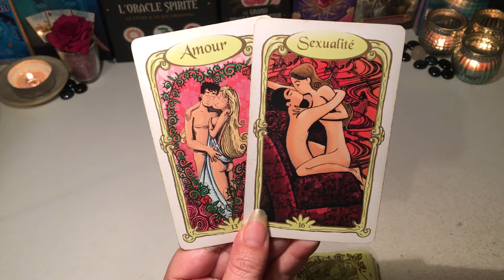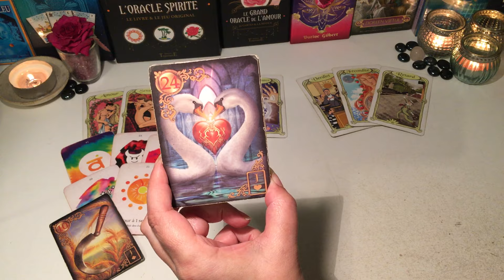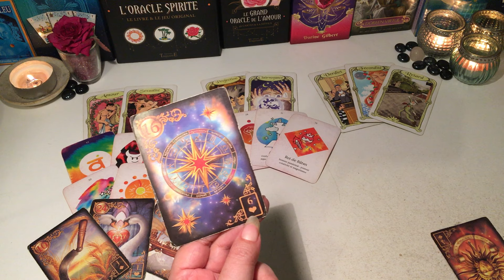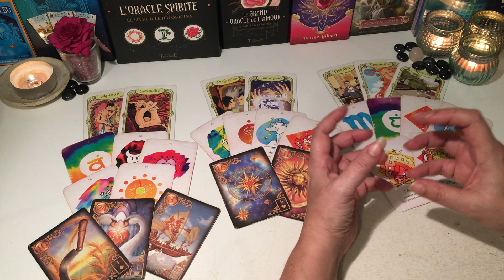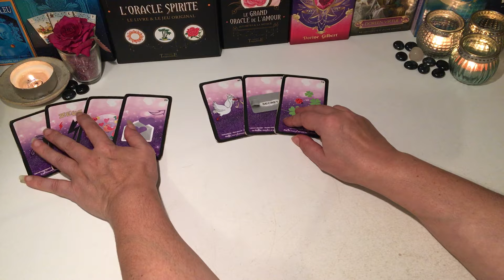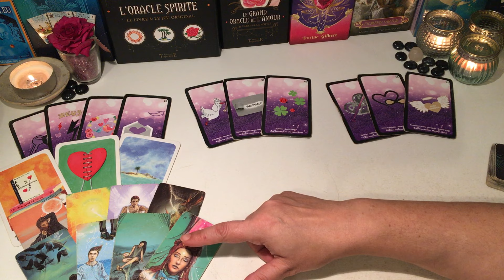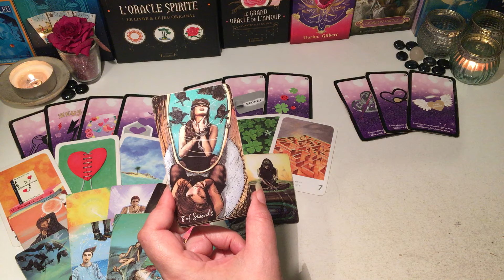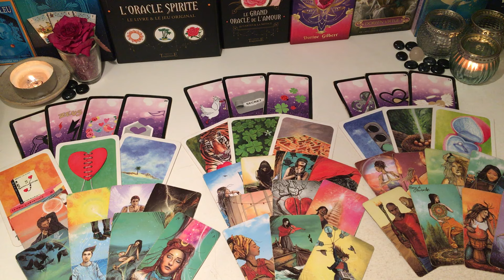🍀 Vierge Février 2024 - Quelque chose change en vous 🍀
Time code : ⏱
😇 Introduction : 00:00
🍀 Général :         00:42
💌 Sentimental : 26:26

merci 😊🍀🙏